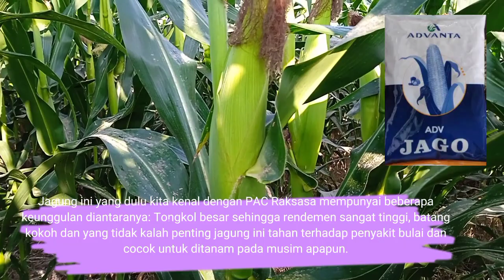Inilah 10 Bibit Jagung Terbaik Tahan Penyakit Bulai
Penyakit bulai adalah salah satu penyakit yang menyebabkan petani gagal panen.

Salah satu langkah pencegahan penyakit bulai adalah dengan memilih bibit jagung yang tahan terhadap penyakit bulai.

Divideo kali ini saya berbagi informasi tentang 10 bibit jagung hibrida terbaik yang tahan terhadap penyakit bulai.